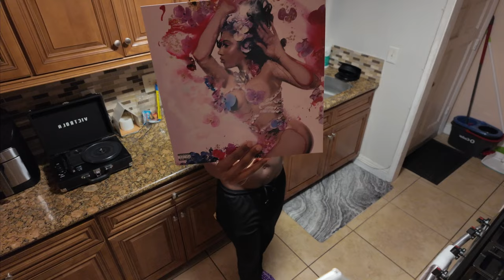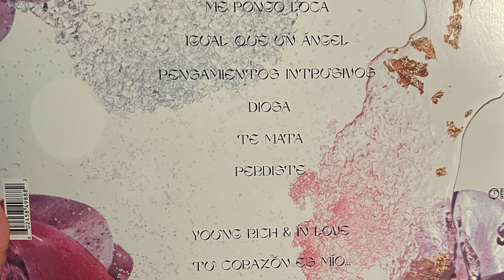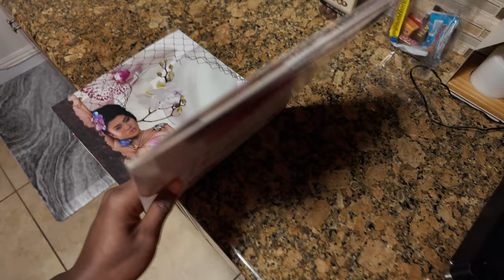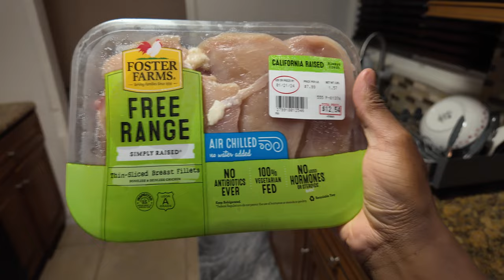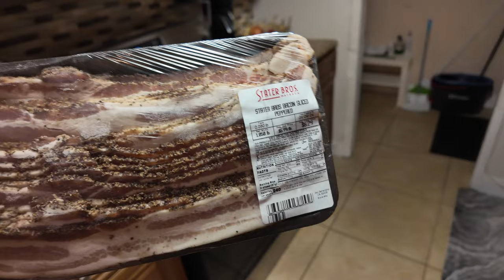Playing My Kali Uchis Orquídeas Vinyl & Cooking 👩🏾‍🎤 ft bae 🙈